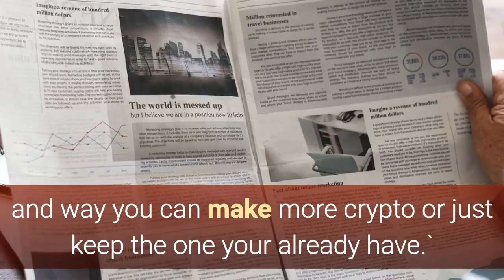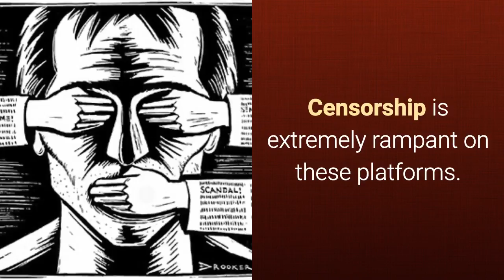Blockchain Eliminates FB & YT?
Blockchain uses are many. One of these uses of blockchain and decentralized technology might eliminate the to giant social platforms. Find out how.